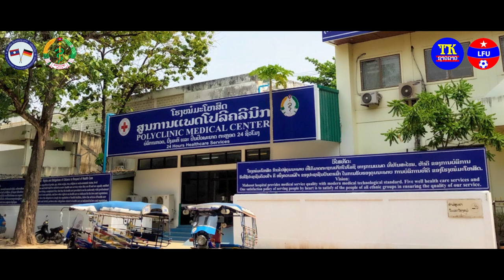ນາງແພດປະຕິວັດ ບຸນມະນີ,นางแพดปะติวัด บุนมะนี, Nang phat pativat Laos song TK soundlao.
ພ.ນາງແພດປະຕິວັດ
ຮ້ອງໂດຍ:ບຸນມະນີ ພົມມະສານ
ແຕ່ງໂດຍ:ທ່ານ ບົວເງິນ ຊາພູວົງ
ດົນຕີີ: ສົມພົງ ສີສຸວັນນະວົງ ແລະ ແຊມ ອິນທະລາພິທັກ

ປລ:ທີມງານພວກເຮົາຕ້ອງຂໍຂອບໃຈມາຢ່າງສູງກັບທ່ານ ບົວເງິນ ຊາວພູວົງ ທີ່ມອບການປະພັນເພງທີ່ມີເນື້ອຫາ ແລະ ຄວາມຫມາຍດີໆໃຫ້ແກ່ທີມງານໄດ້ມາຜະລິດເປັນບົດເພງຫນື່ງເພື່ອສົ່ງກຳລັງໃຈໃຫ້ກັບແພດພະຍາບານທີ່ກຳລັງເຮັດວຽກງານຕ້ານໄພໂຄວິດ19ຢູ່ໃນຄະນະນີ້.